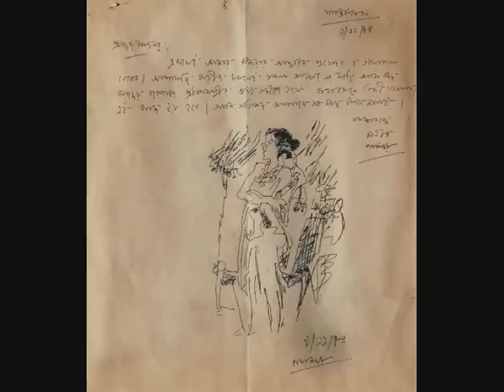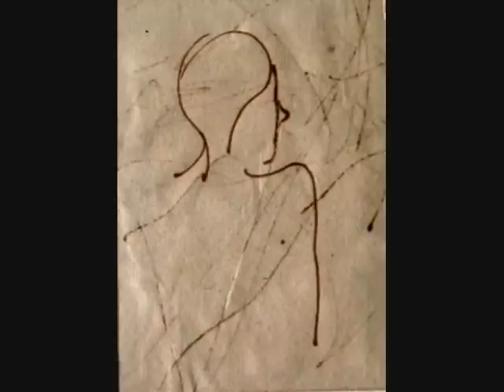k.g subramanyan on Ramkinkar baij.by sabir ali....